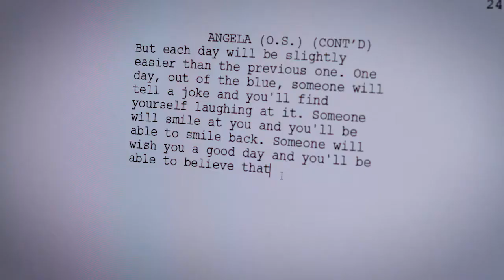Nescafe_Advert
This was me playing around in my office. This is not a paid advert.

Shot and Edited by Steve Terungwa Iordye
Xtra Media Ltd.